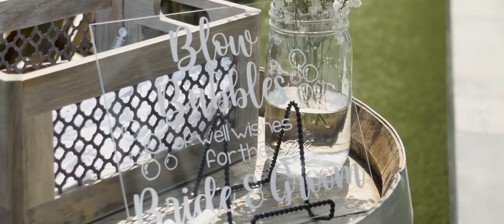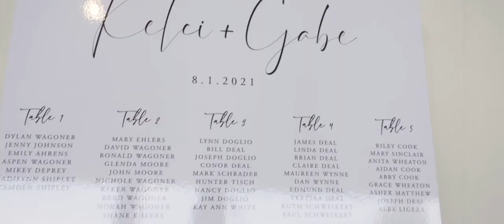Wedding Video | Kelci + Gabe | Morrison Colorado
Wedding Venue: Woodlands Colorado, Morrison Colorado
Wedding Photography: Crystal leffel Photography
Wedding Planning: The Party Pretzel